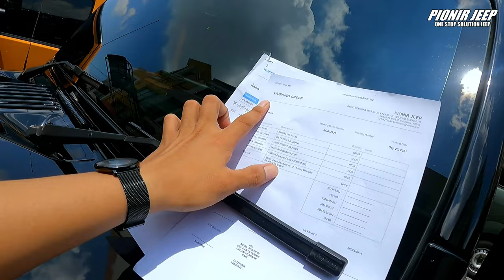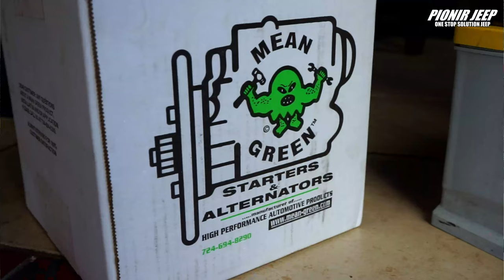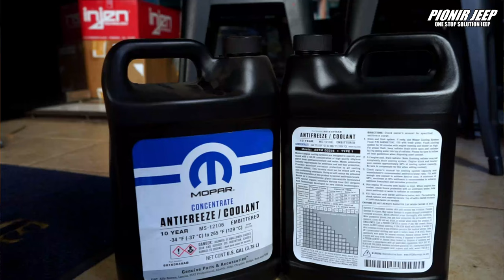COBAIN FITUR TERBARU ELECTRIC SOFT TOP JEEP RUBICON JL || PIONIR JEEP TODAY